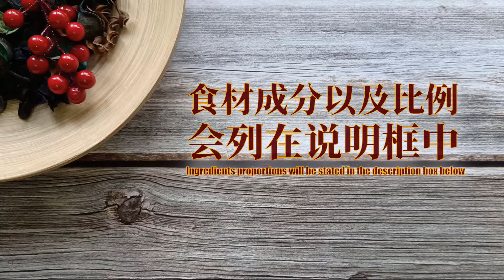30分钟食谱 #16 - 4款姜饮料让你暖暖的！女生必看！| 姜奶茶, 姜茶, 姜奶, 姜蜜水!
30分钟食谱 #16 - 姜饮料
30 mins Recipe #16 - Ginger Beverages

天气越来越冷。
喝一杯暖暖的姜饮料，不只暖胃也会祛湿。
今天分享4款姜饮料 - 姜奶茶，姜茶，姜奶和姜蜜水。
一定会有一款的姜饮料适合你！
希望你们会喜欢我所分享的姜饮料食谱！

The weather is getting colder and colder.
Drinking a cup of warm Ginger Beverage will not only warm the stomach but also dispel dampness in body.
Today I will share 4 types of Ginger Beverages - Ginger Milk Tea, Ginger Tea, Ginger Milk & Ginger Honey.
There will be a Ginger Beverage just for you!
Hope you will like my Ginger Beverage recipe that I have shared!

30分钟食谱 #16 - 姜饮料
30 mins Recipe #16 - Ginger Beverages

分量 ： 1杯
Portion : 1 cup

主要食材 （可依照个人口味调整）
1）姜奶茶
  a) 姜汁 - 1.5汤匙
  b) 炼乳 - 1.5茶匙
  c) 热茶 (建议用红茶） - 1杯

3）姜奶
  b) 牛奶 - 1杯
  c) 糖 - 1茶匙

4）姜蜜水 （视频用的杯比较其他的杯小）
  a) 姜汁 - 1汤匙
  b) 热水 - 1杯
  c) 蜜糖 - 1茶匙

Main Ingredients (Can be adjusted according to personal taste)
1）Ginger Milk Tea
  a) Ginger Juice - 1.5 tablespoons
  b) Condensed Milk - 1.5 teaspoons
  c) Hot Tea (Recommend to use Black Tea) - 1 cup

3）Ginger Milk
  b) Milk - 1 cup
  c) Sugar - 1 teaspoon

4）Ginger Honey (The cup used in the video is smaller than other cups)
  a) Ginger Juice - 1 tablespoon
  b) Hot Water - 1 cup
  c) Honey - 1 teaspoon